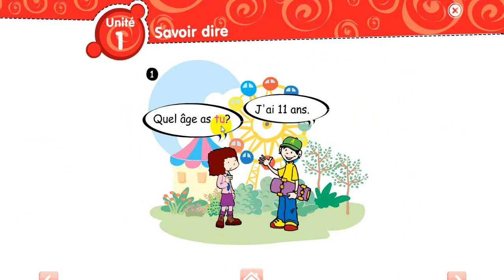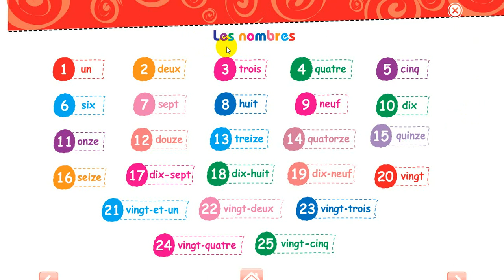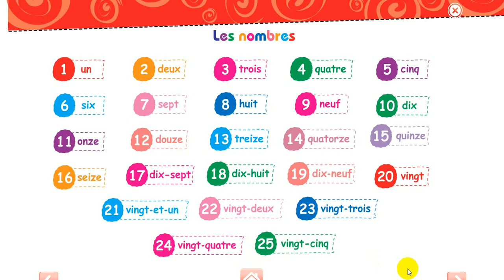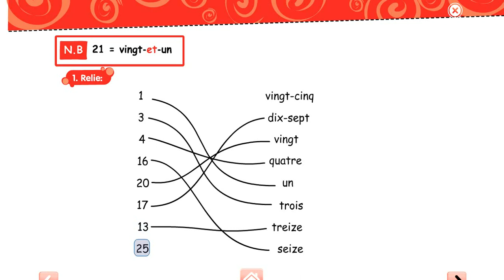رابعه ابتدائي.. الوحده الاولي..Savoir dire..منهجParlez Français